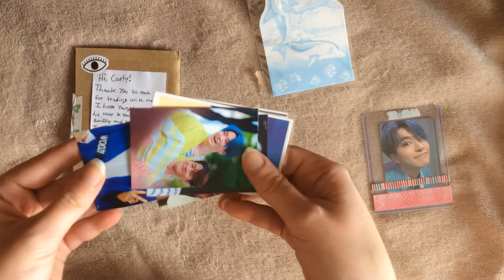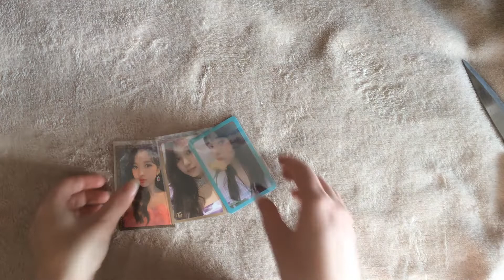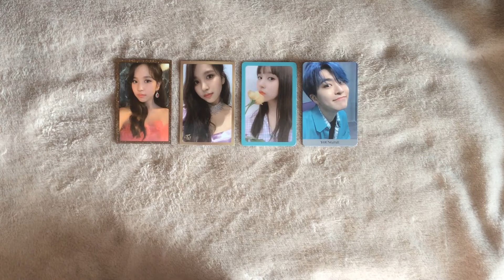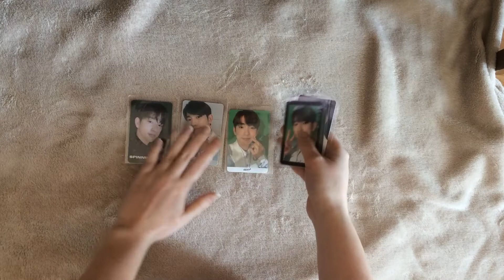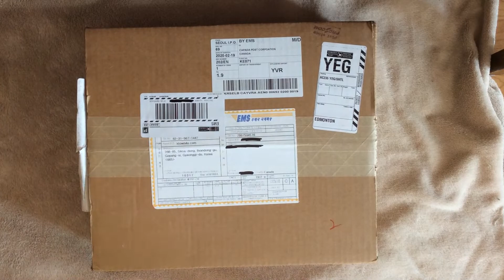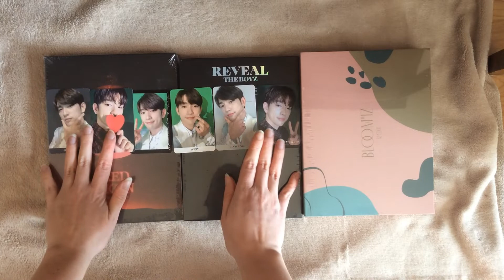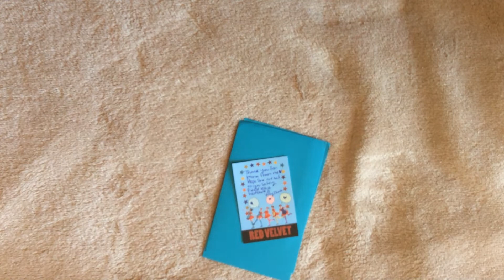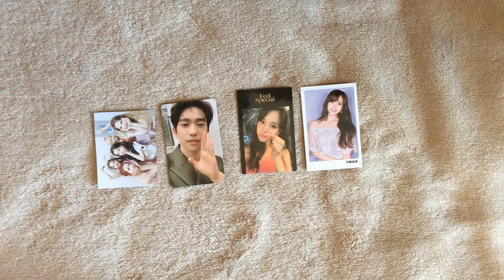An Exciting Kpop Haul #4 (New Albums, Photocards)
Hey guys! I'm back with another weekly haul. I got some albums from new releases and a bunch of photo cards (including one that I thought had gotten lost in the mail). Overall I was very happy to receive everything. I hope you enjoyed the video.